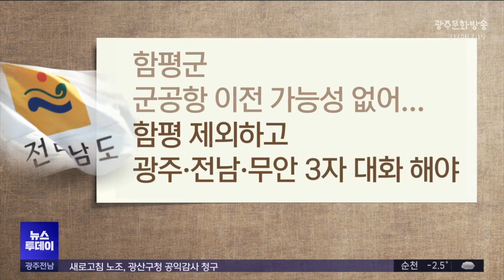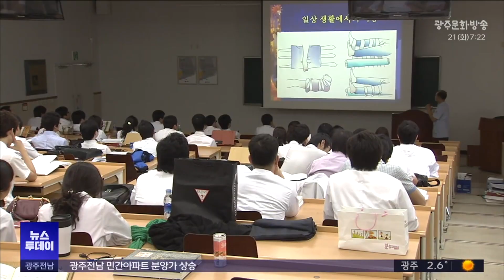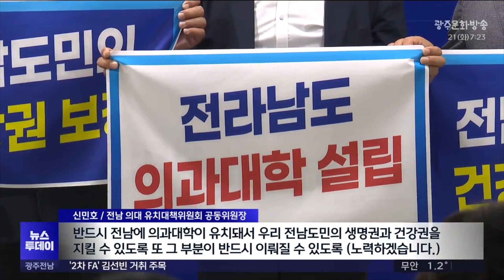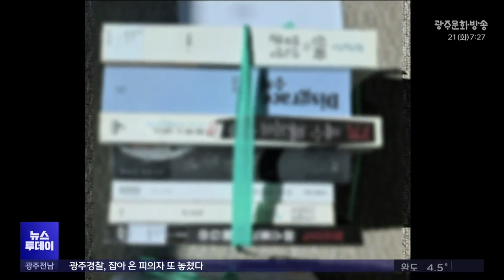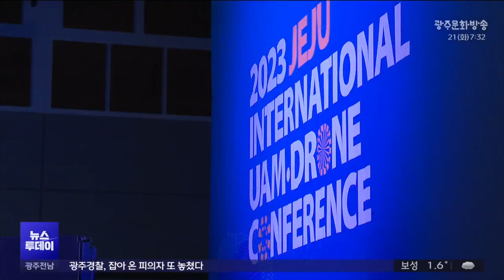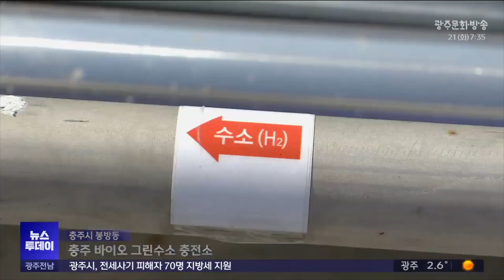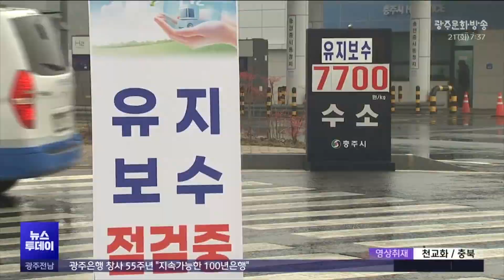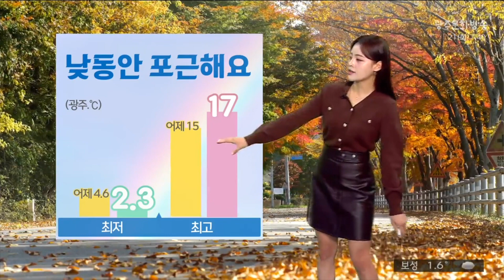[광주MBC 뉴스투데이 2023.11.21]"지역의대 신설 검토"‥전남 통합의대 논의될까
광주군공항 이전 해결을 위해 "3자 회담을 하자" "4자 회담을 하자" 광주시와 전라남도가 공방을 주고 받고 있습니다.

하지만 정작 이전 대상 후보인 기초단체들은 꿈쩍도 하지 않고 있습니다.

4곳의 셈법을 취재했습니다.
광주,전남에서 한달 평균 천 명의 인구 순유출을 기록하는 등 인구감소가 지속되고 있는 것으로 나타났습니다

대부분 수도권으로 떠났습니다.
광주시가 30년 이상 노후주택 중 0.1%에 대해서만 녹슨 수도관 교체를 지원해왔던 것으로
프로야구가 마무리되고 열린
스토브리그에서 김선빈과 고종욱 등
주력 선수들의 FA 거취에 관심이 쏠리고 있습니다